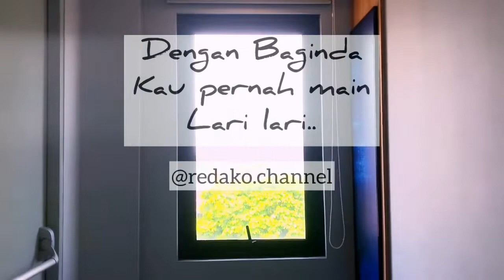REDAKO : AISYAH COVER BY REDAKO CHANNEL (ILLUSTRASI VIDEO HANYA PEMANIS)